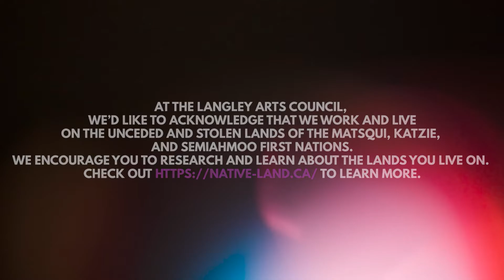Online Concert Series Presents...Cate & Laura Koch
We're so excited to present our second concert in our Online Concert Series! Cate and Laura Koch are two incredibly talented and skilled musical artists, that we are lucky to be able to feature. Enjoy!